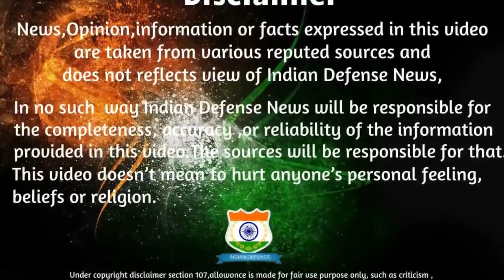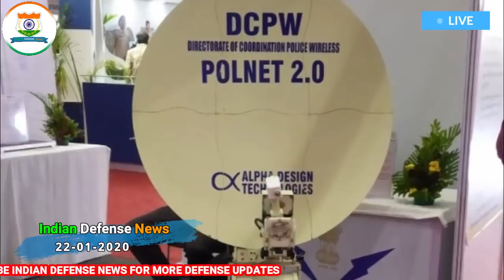Indian Defence News:Project-75I final But,Future Helicopter of Indian Army,Polnet-2.0,Sharang guns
Today's Latest Indian Defence News/Indian defence Updates in Hindi As Follow:Indian Defence News:Project-75I final But,Future Helicopter of Indian Army,Polnet-2.0,Sharang guns

-French, German firms in final race to supply torpedoes for Indian Navy’s Scorpene submarines
- Meet humanoid ‘Vyomamitra’ who will be sent in ISRO’s unmanned Gaganyaan
-Special gloves, multilayered jacket and gadgets: Each soldier in Siachen getting personal kit worth Rs one lakh
-Why Indian Army is closely watching Black Hawk Replacement program
-Indian Army’s firepower to get a big boost, Sharang gun successfully test-fired, can hit targets 39 kms away
-Mazagon Dock, L&T in fray for ?45,000 crore submarine order, Adani out
-Communications technology POLNET 2.0 launched; jawans posted in remotest areas can now stay in touch with their families
-Avadi Ordnance Factory doubles the manufacturing capacity of Battle Tanks for Indian army